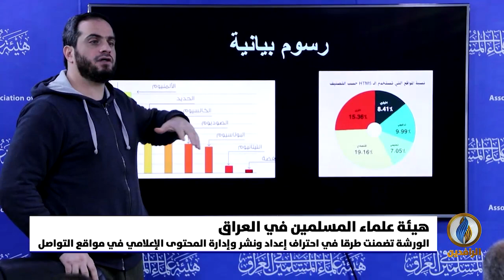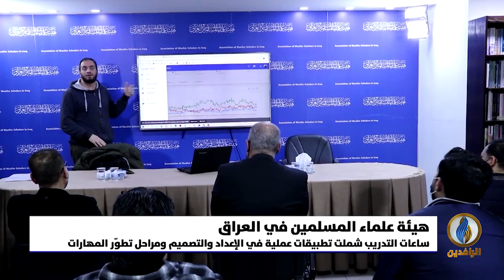قسم الإعلام في الهيئة ينظم ورشة تدريبية للعاملين في أقسام الهيئة المختلفة والمشرفين على منصاتها